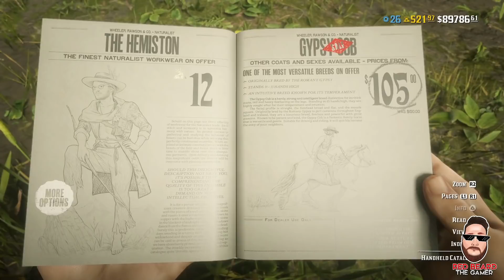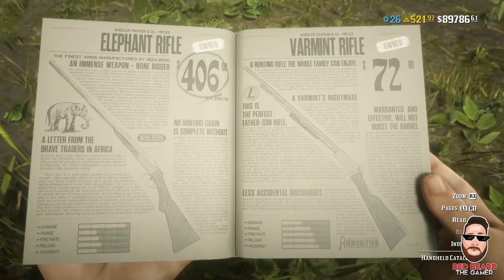What is NEW This Week in Red Dead Online Update!